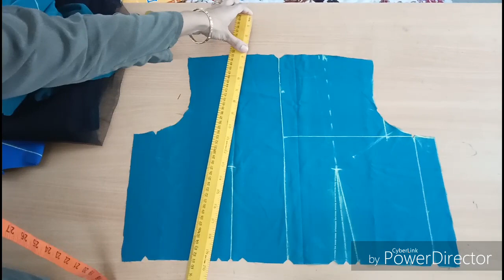Simple Gown Stitching In Malayalam....part- 2😄😄😄